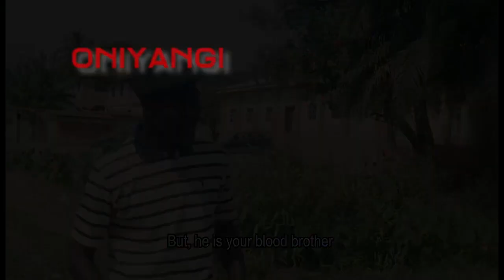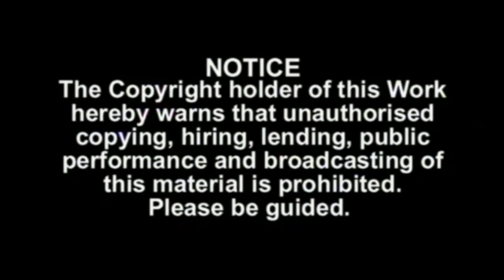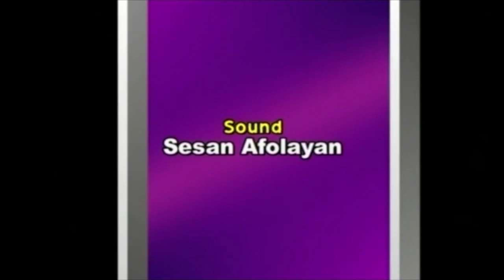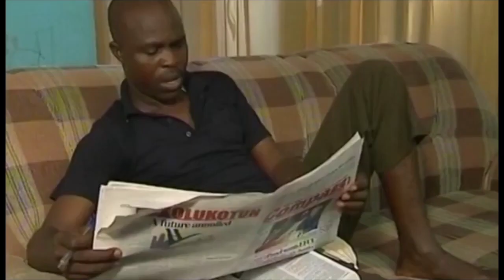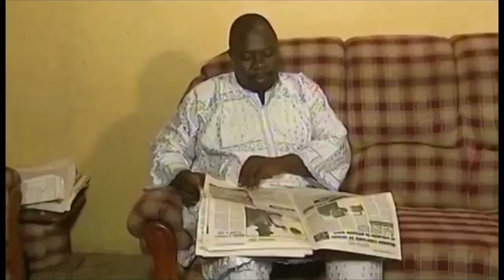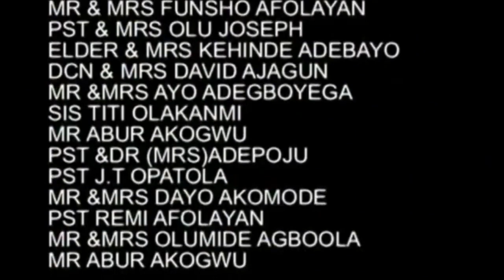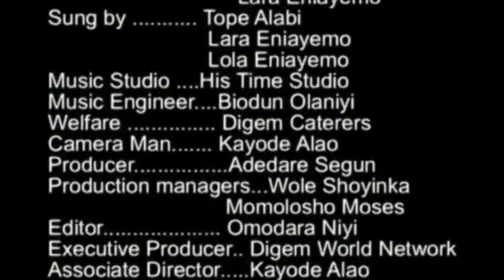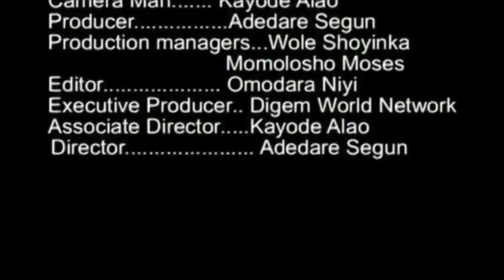ERRORS OF THE SAINTS / THE WAY OUT / WRITTEN & DIRECTED BY ADEDARE JOHN OLUSEGUN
For Christians , the primary ministry and we are given is to first be a minister of the gospel to our immediate family . Errors of the saint is a movies that  teaches moral and spiritual  lessons to believers .